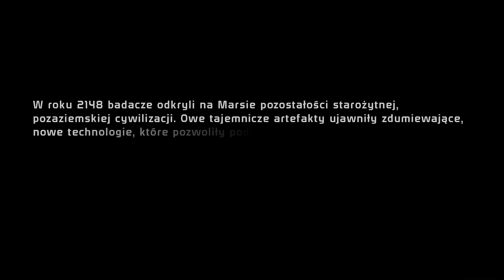Zagrajmy w Mass Effect: Edycja Legendarna (PS4) - Komandor Shepard #01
Przed Wami pierwszy materiał z gry Mass Effect na PS4 w moim wykonaniu. Jest to pierwsza odsłona słynnej trylogii science fiction pod tytułem "Mass Effect", która została stworzona przez studio BioWare, znane z takiego tytułu jak "Dragon Age". Posiadam "Edycję Legendarną" z 2021 roku, w której skład wchodzą wszystkie, zremasterowane części gry oraz aż 40 dodatków. Tytuł ten ogrywam po raz pierwszy, ale z znajomością Mass Effect: Andromedy. Akcja gry toczy się w różnych zakątkach galaktyki, a my wcielamy się w postać Komandora Sheparda, który/która może zmienić losy ludzkości. Jest to RPG akcji z widokiem TPP. Dziś poznamy Komandora Sheparda oraz zaczniemy pierwszą ważną misję. Zapraszam do oglądania!

Chcecie więcej Mass Effect na kanale ? Zostawcie łapkę w górę, wesprzyjcie kanał komentarzem oraz subskrypcją.